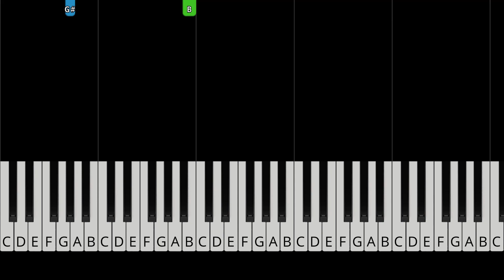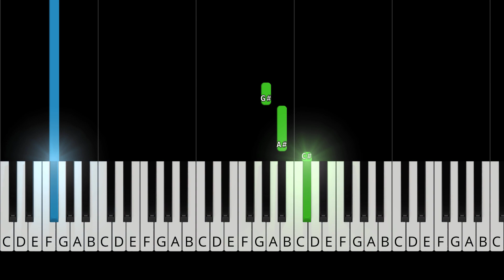Loreen - Tattoo - EASY Piano Tutorial